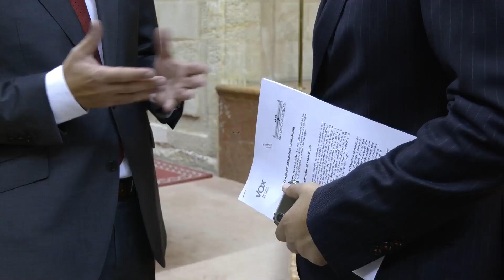El Parlamento reclama que Andalucía reciba 23.000 millones de los fondos UE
Segundo y último día del Debate sobre la comunidad donde el Pleno del Parlamento andaluz ha reclamado que el Gobierno central destine a Andalucía 23.000 millones de euros de los 72.000 millones que España recibirá  de la Unión Europea para hacer frente al coronavirus.

La votación ha contado con el apoyo del Partido Popular, Ciudadanos, Adelante Andalucía y Vox y el único voto en contra del PSOE

En este marco,  el presidente de la Junta de Andalucía , Juanma Moreno, reclamará en la Conferencia de Presidentes que se apliquen para su reparto los mismos criterios que la UE ha aplicado para su distribución entre los países.

A pesar del apoyo de Adelante Andalucía, ha querido dejar claro que esos fondos no pueden servir para mantener y sostener un sistema productivo andaluz claramente dependiente

Por otro lado, desde Vox, han criticado el comportamiento del gobierno andaluz, al cual le han reprochado que priorice su publicidad y autobombo.

 En esta ultima sesión ha podido retomar su puesto la presidenta del parlamento, Marta Bosquet, quién estuvo ausente ayer y hoy ha vuelto tras superar la Covid-19